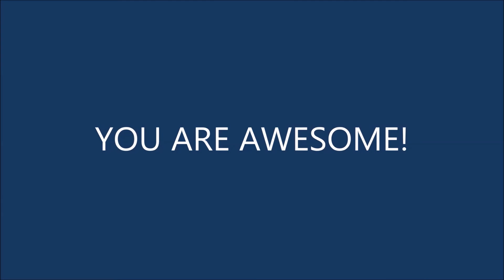Let's Play: Scooby Doo Night of 100 Frights Part 3: Black Knight Boss Battle!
Flawless Victory! NEW INTRO! You are awesome! Stay sharp! *whip*